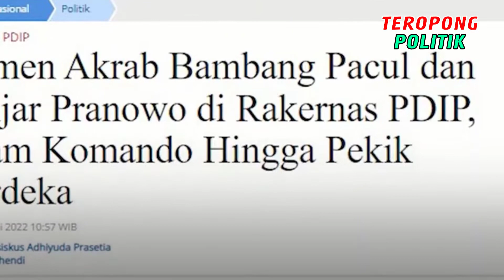Bambang Pacul : Puan Tak Harus Mundur dari Ketua DPR Jika Mau Nyapres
Channel ini berisi tentang berita berita plitik terkini , berita politik terpopuler dan berita politik viral lainnya , Jangan lupa subscribe like dan share , klik juga tombol lonceng untuk mendapatkan berita menarik dari channel ini,